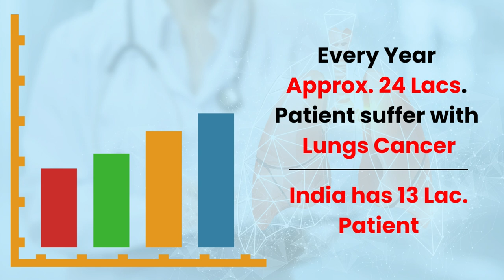Lung Cancer Day - Alarming Stats & Advanced Treatment at Amandeep Hospital's CCA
On Lung Cancer Day, Dr. Avtar, Chief HOD Orthopaedic Surgeon at Amandeep Hospital, sheds light on the impact of lung cancer in India, revealing shocking statistics on how many people are affected each year. Dr. Avtar also introduces the Cancer Care Alliance (CCA) at Amandeep Hospital, where they offer advanced treatment options for lung cancer patients. Learn more about the importance of early detection and the cutting-edge care available at Amandeep Hospital.

💬 Have questions or comments? Drop them below!